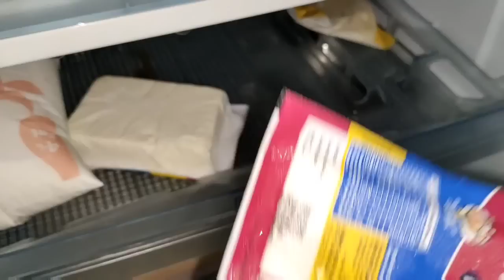💃Mummy mere liye Gaon se🫄Itna Sara Saman layi After delivery khane ke liye !!!